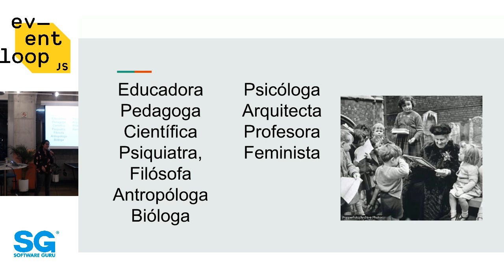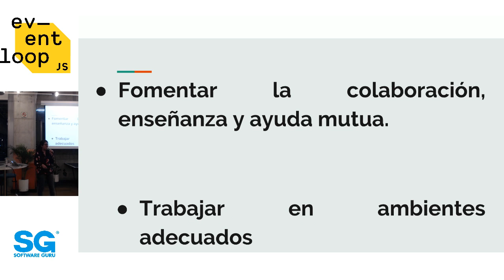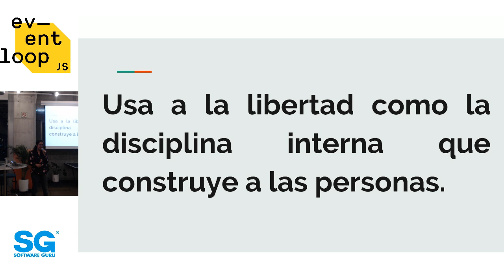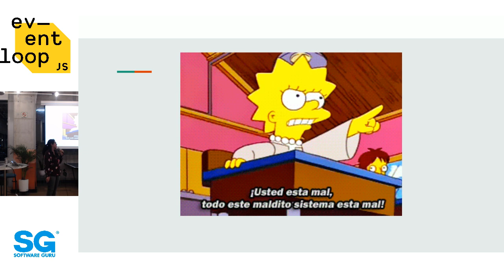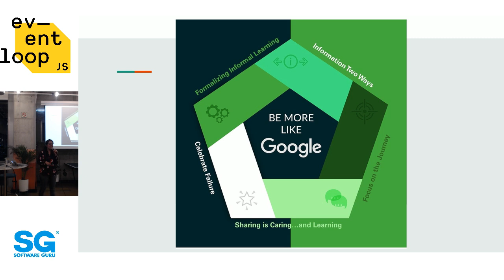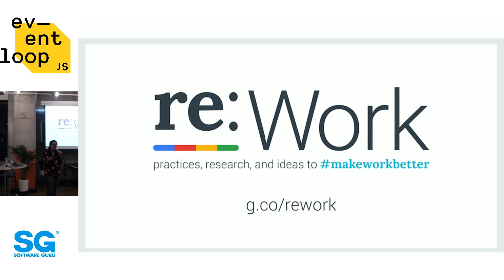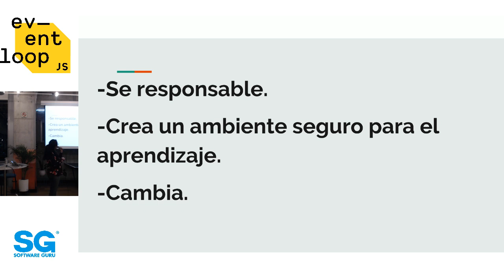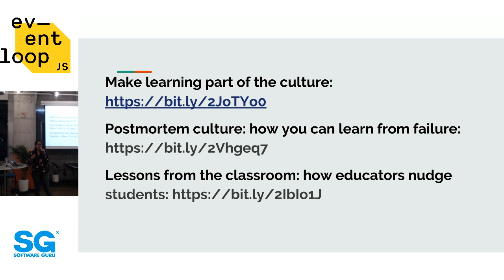Eventloop abr 19 | Montessori para ser Agile - Hameyalli Elizalde